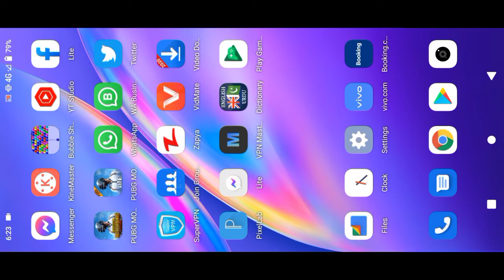HOW TO SERVER CHANGE IN PUBG MOBILE || PUBG MOBILE ME SERVER CHANGE KAISE KARE